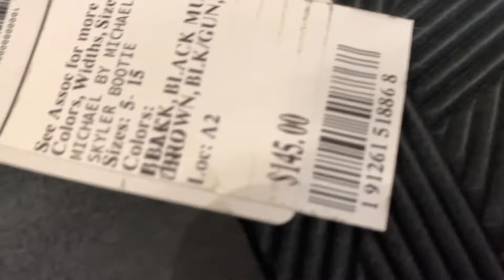MALL SHOPPING VLOG! | Maya’s Kids | Maya Murata